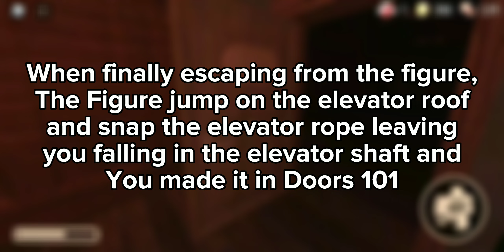Guide To The Figure In Doors ( Gate Edition ) | Roblox Doors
Hello, I'm GreenPlayz. I'm a Beginner Artist And Do Gaming But Mostly Playing Games. I Like to Make Content Like Gaming, Shorts, Funny Shorts And More.

I've Played Games Like Roblox, Minecraft and etc For Years, Whenever I Get Bored, I Play Rubik's Cube Or Playing Random Games. I Remember The Good old day I Was Young Playing Nostalgic Games And Making Friends Online.